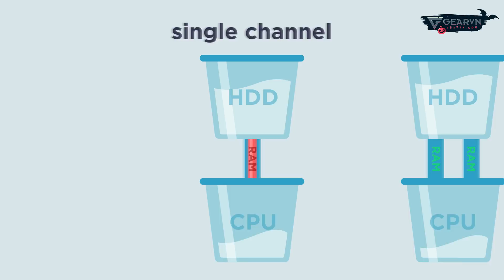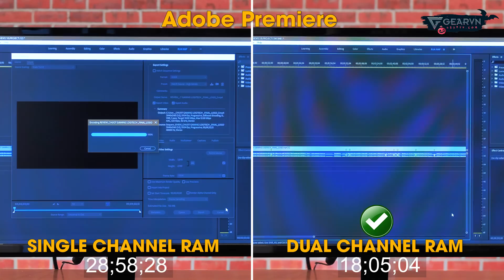Dual-Channel RAM VS Single-Channel RAM, đâu mới là chân ái?! | GEARVN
Dual hay Single channel RAM từ lâu đã không còn là chủ đề quá xa lạ, tuy nhiên thì vẫn còn nhiều bạn vẫn đang khá mông lung về chủ đề này. Vậy giữa Dual channel RAM và Single channel RAM, đâu mới là sự lựa chọn tối ưu cho bạn? Hãy cùng tìm hiểu trong video này nhé.
😍 Địa Chỉ:
Showroom HCM 1: 78-80-82 HOÀNG HOA THÁM, Q.TÂN BÌNH
Showroom HCM 2: 189 CỐNG QUỲNH, P. NGUYỄN CƯ TRINH, QUẬN 1
Showroom HN: 37 NGÕ 121 THÁI HÀ, Q.ĐỐNG ĐA